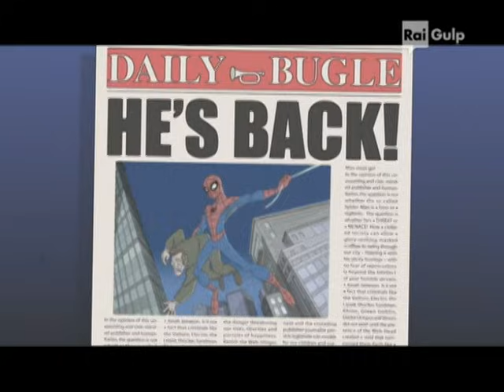SPECTACULAR SPIDER MAN II - Sigla Completa HD